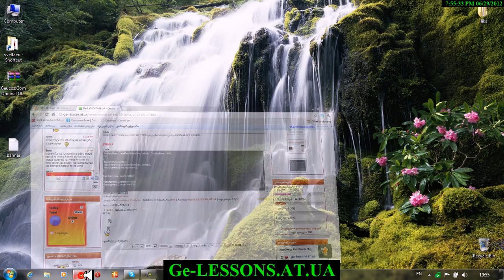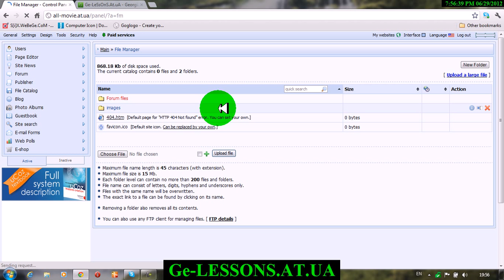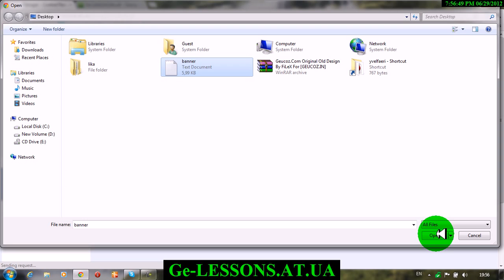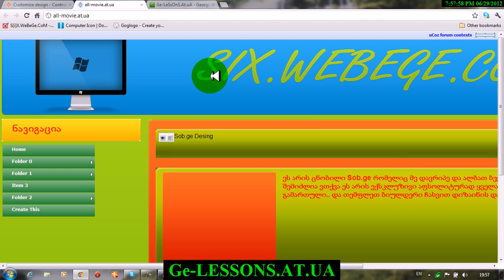მოძრავი რეკლამის დაყენება საიტზე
მოძრავი რეკლამის დაყენება საიტზე(GE-LESSONS.AT.UA)